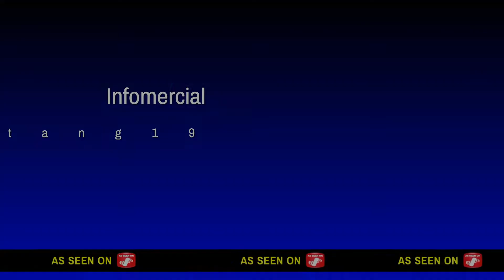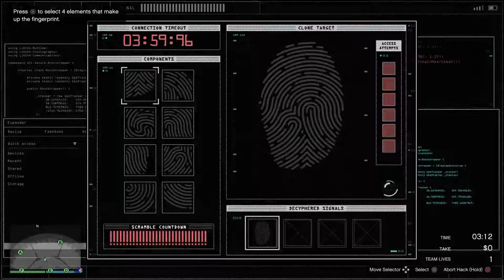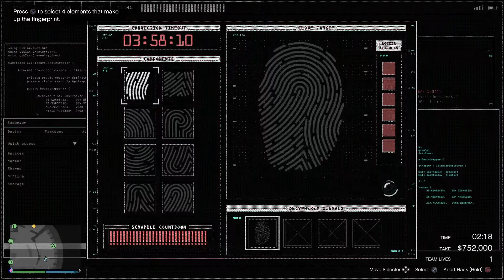GTA V: Diamond Casino Heist The Big Con | Completely Undetected w/paintings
The correct way to go.